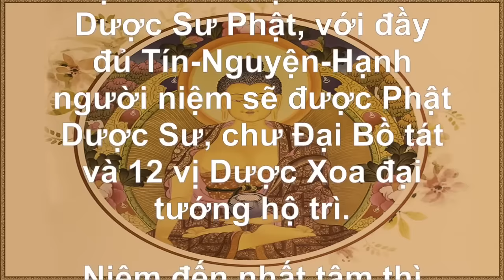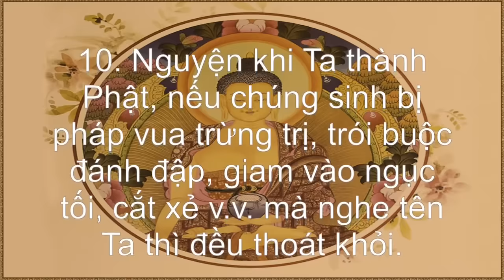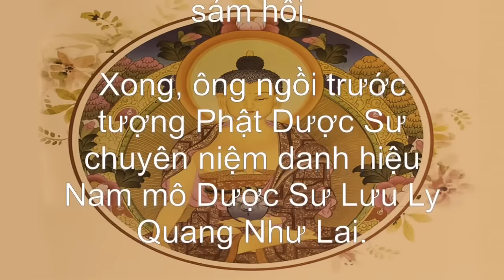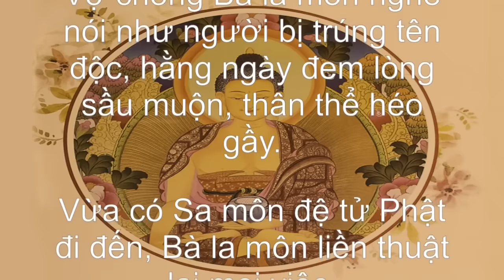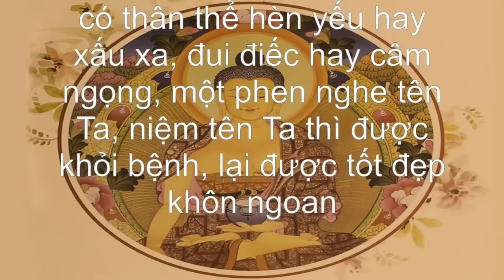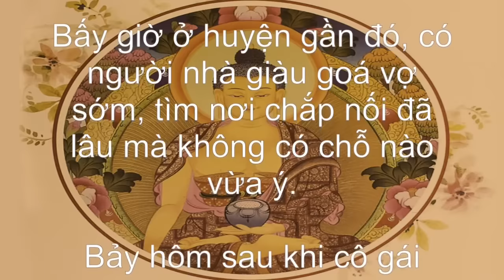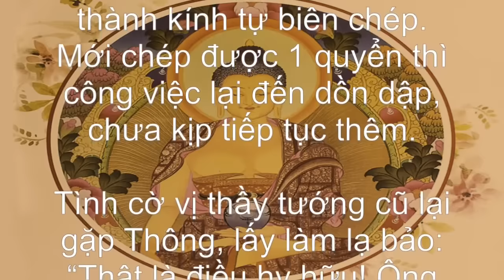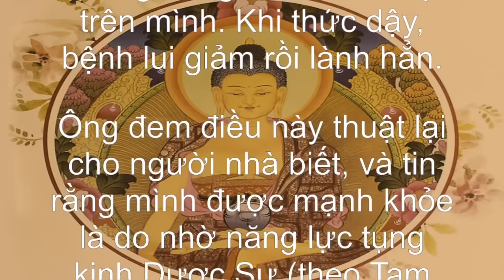Niệm Nam Mô Dược Sư Phật - Thầy Hoàng Quý Sơn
Niệm danh hiệu Nam mô Dược Sư Phật, với đầy đủ Tín-Nguyện-Hạnh người niệm sẽ được Phật Dược Sư, chư Đại Bồ tát và 12 vị Dược Xoa đại tướng hộ trì. Niệm đến nhất tâm thì nhất định sẽ thành Phật!